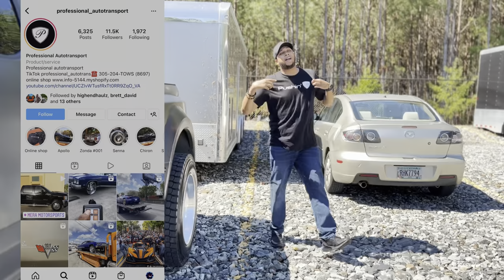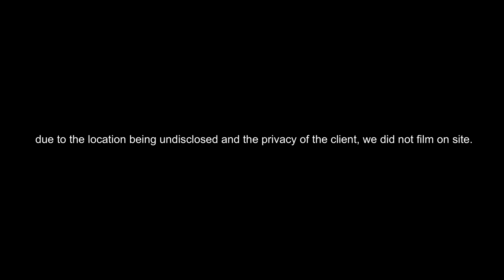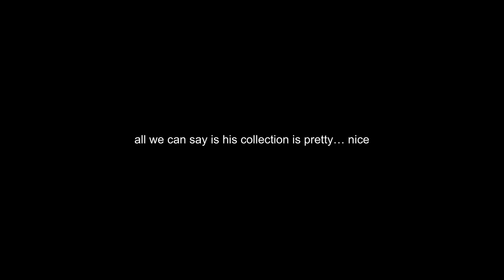VLOG #7: TRANSPORTING 2 LEGENDARY SUPERCARS IN 1 DAY! (4K)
6 million dollars worth of assets transported in one day, just another day in the office.

Velocity Restorations -- World renowned bronco restoration specialists!

Professional Auto Transport -- South Florida's premier exotic transport services!

Special thanks to the token white guy in the video @highendhaulz_chad follow him on instagram!